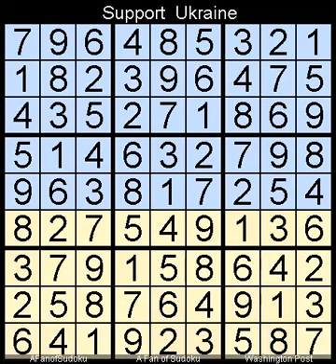How to Solve Washington Post Sudoku Four Star March 4, 2023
Description
- Washington Post Sudoku Four Star March 4, 2023

- Cheers

- Support Ukraine
- Say Her Name

سودوكو
ซูโดกุ
数独
스도쿠
судоку
सुडोकू
സുഡോകു
סודאָקו
ਸੁਡੋਕੁ
சுடோகு